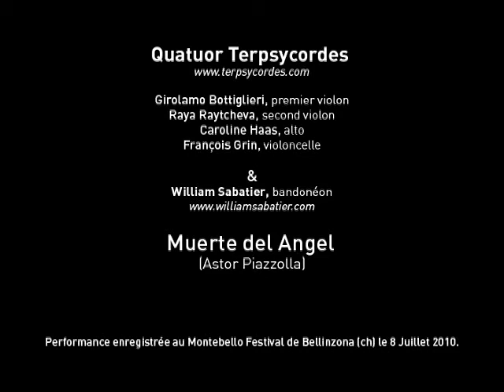07 La Muerte del Angel (bonus) - Quatuor Terpsycordes & W. Sabatier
La Muerte del Angel  (Astor Piazzolla)

Girolamo Bottiglieri, premier violon
Raya Raytcheva, second violon
Caroline Haas, alto
François Grin, violoncelle

Performance enregistrée au Montebello Festival de Bellinzona (ch) le 8 Juillet 2010.